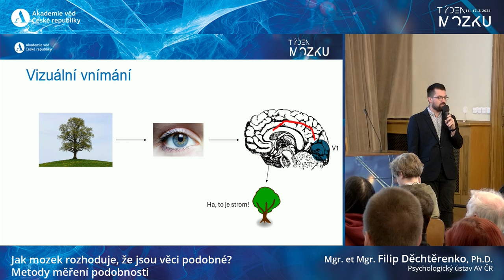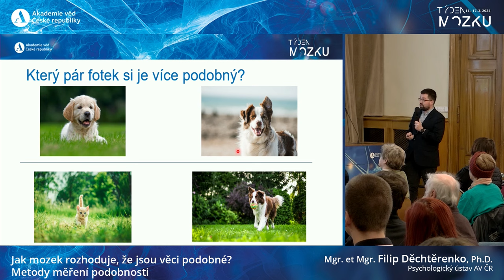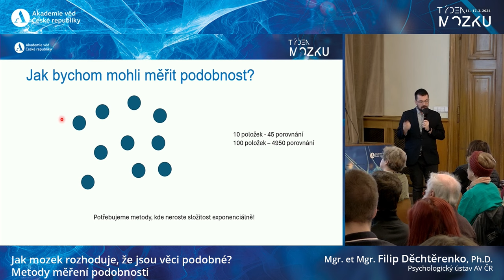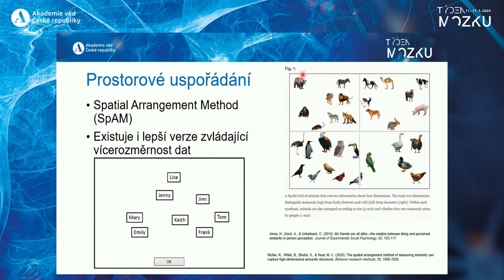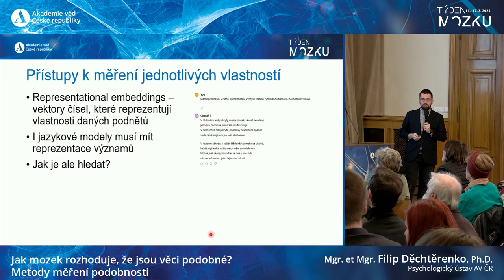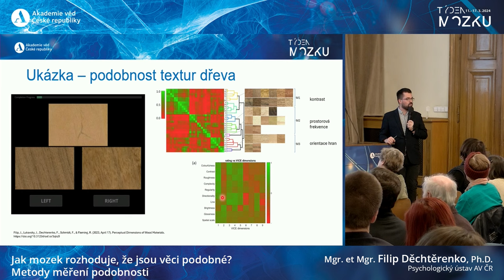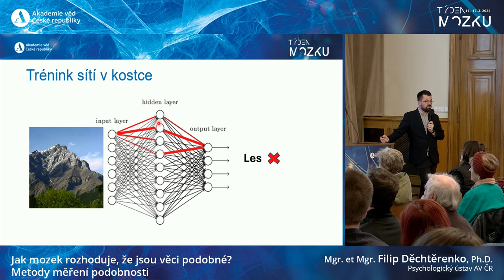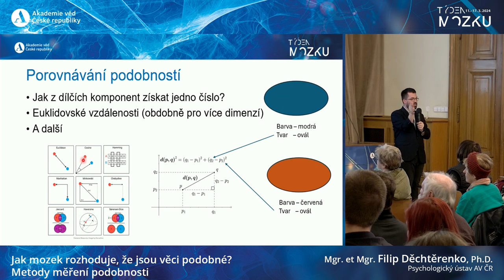Týden mozku 2024 - Jak mozek rozhoduje, že jsou věci podobné? Metody měření podobnosti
Mgr. et Mgr. Filip Děchtěrenko, Ph.D., Psychologický ústav AV ČR

Pokud se nás někdo zeptá, zda si je podobnější pes s kočkou, nebo pes a auto, většina z nás dokáže odpovědět. Jak toto rozhodování děláme? V této přednášce si představíme, jak přistupujeme k měření komplexní podobnosti a jak se těchto poznatků využívá při výzkumu podobnosti jednotlivých objektů či celých fotografií. Ukážeme si, jakým způsobem mozek zpracovává vizuální a konceptuální informace, aby mohl rozpoznat společné vlastnosti a rozlišovat podobnosti. Zároveň tento proces není pouze založen na fyzických vlastnostech objektů, ale také zahrnuje hlubší konceptuální a kategorické myšlení.